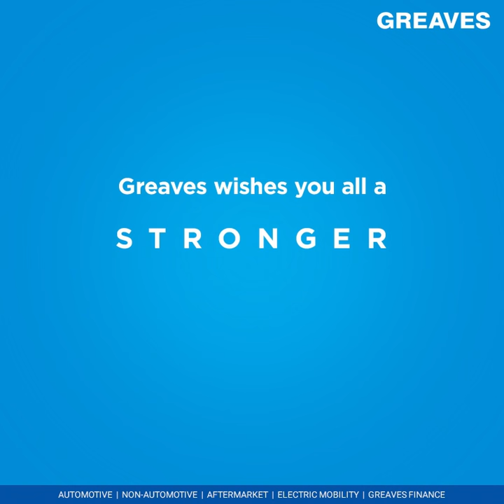Happy New Year 2021 | Greaves Cotton Limited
2020 was a year of challenges, struggle and survival.
Let's hope and pray that 2021 brings everyone good health, wealth and growth.
Here’s wishing everyone a Happy New Year.